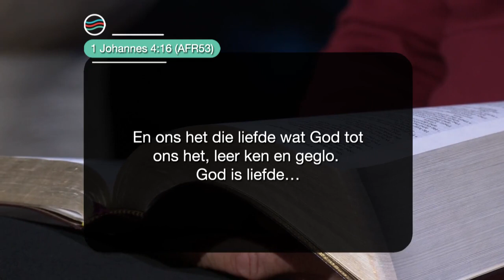16 Oktober 2023 Maandag S4 Ep 170 - Die Boodskap vir Jou Lewensreis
Preekreeks: Liefde Roes Nie As Dit
Oordenkings: Glo
Prediker: Johan Geyser